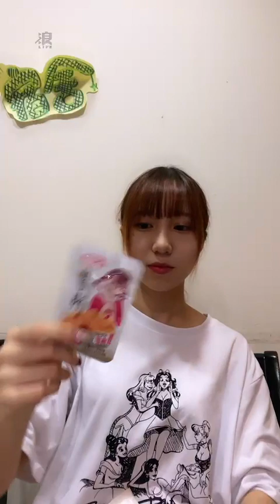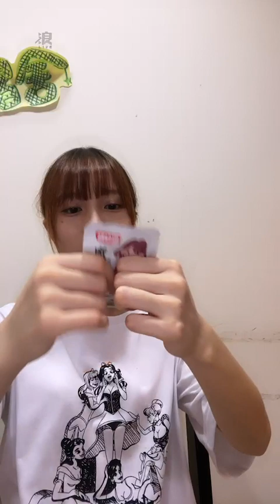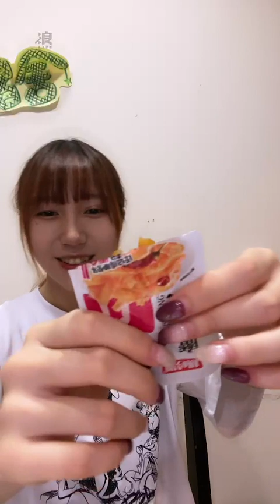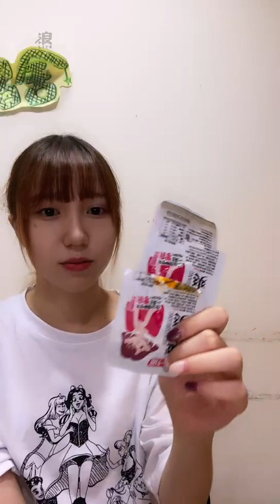221122 21:15 AKB48 Team TP 劉曉晴直播